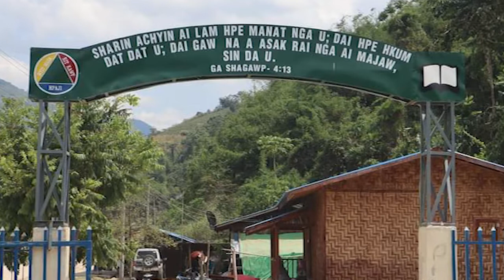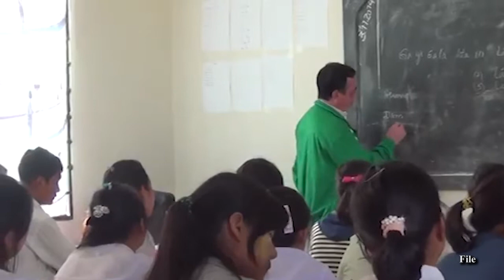KIO နယ်မြေ ဆယ်တန်း ဖြေဆိုသူ ၃ ဆ နီးပါး တိုးမြင့်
ကချင်လွတ်လပ်ရေးအဖွဲ့ KIO ထိန်းချုပ်နယ်မြေအတွင်း အခုနှစ် ၁၀ တန်း ဖြေဆိုသူ ကျောင်းသားကျောင်းသူဦးရေ သုံးဆနီးပါးတိုးလာပါတယ်။